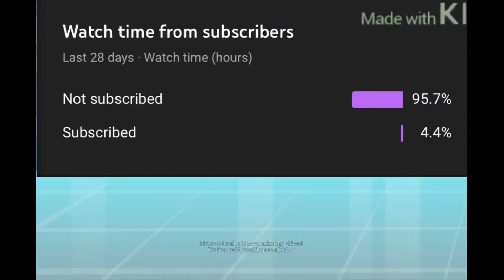HEARTBROKEN TO HEART BREAKER VOICE ACTED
All by me as usual and done in 1 take